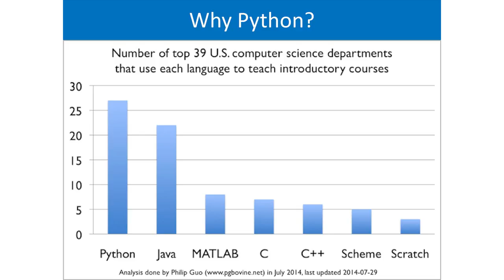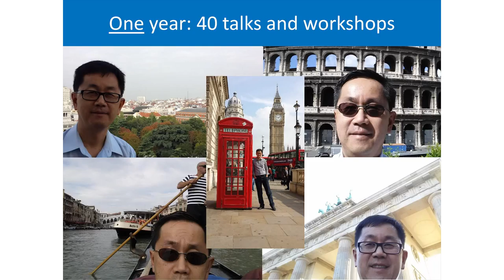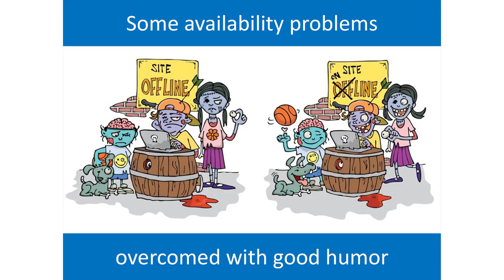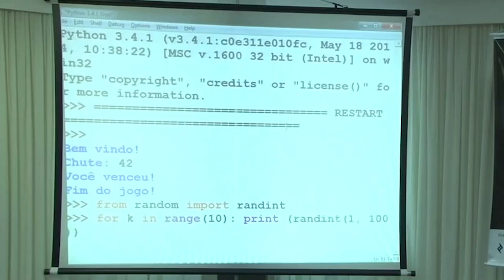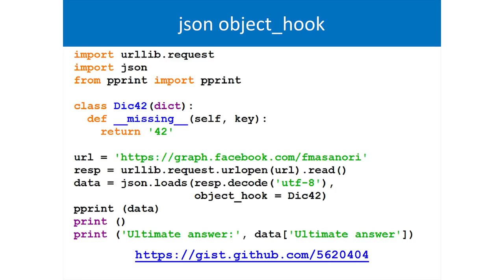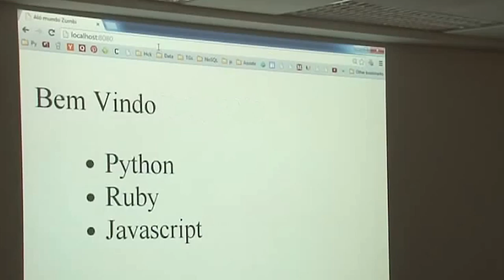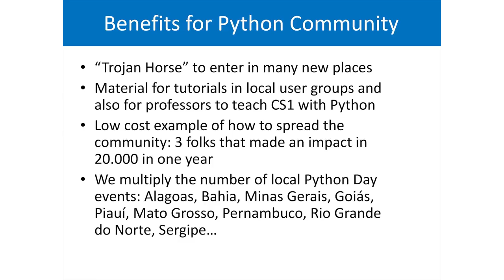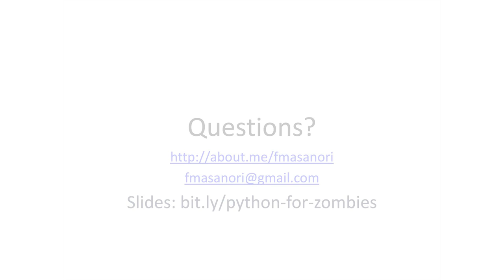PyCon Ar 2014 - Fernando Masanori Ashikaga - La próxima generación Python Brasileña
I. Context A. Jessica McKellar made a challenge aiming at promoting the next Python generation, by one action, until 2015 in her keynote at PyCon 2014. B. Python for Zombies MOOC is my personal contribution to the next Brazilian Python Generation. II. What are the differences from the other MOOCs? A. There are a lot of Massive Open Online Courses that teach programming in Python (Coursera, Edx, Udacity), but only 5% of the Brazilian people are fluent in English. B. For this reason, the Brazilian Python community took the initiative to develop the first MOOC to teach programming in Portuguese. The initiative of this MOOC does not come from the University where I am a professor. C. We use Python 3: examples for the benefits of using Python 3. III. Some data and the history of the MOOC A. Our team consists of three folks with no budget, who counts on the collaboration of the whole Brazilian Python community. B. In one year of activity we have reached the mark of 20.000 enrollments. The course completion rate was 8.91% (higher than the average of traditional MOOCs). C. Some girls that are former students founded the first PyLadies groups in Brazil. D. All material is Creative Commons, and it is used by Local Python Users Groups and by many universities to teach basic programming in Python. IV. Live coding A. Examples of code made by twelve-year-old girls. B. Hacking basic modules and classes to obtain the "Answer to the Ultimate Question of Life, the Universe, and Everything". A funny way to teach programming. V. Final considerations A. Personal benefits: 20 talks and 11 workshops at a lot of conferences B. Benefits for the university where I teach: visibility, flipped classrooms, second chance for students to review the lessons C. Benefits for the Python community: "trojan horse" to enter any new university, material for tutorials in local user groups and so many Python Day events based in the popularity of the MOOC. D. Future of the Python for Zombies MOOC: Edx open plataform, new languages.